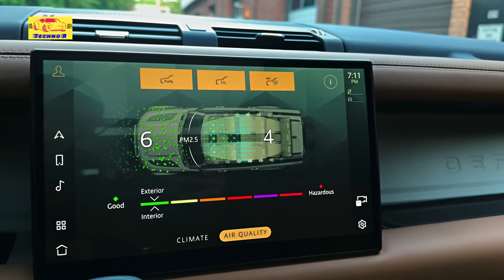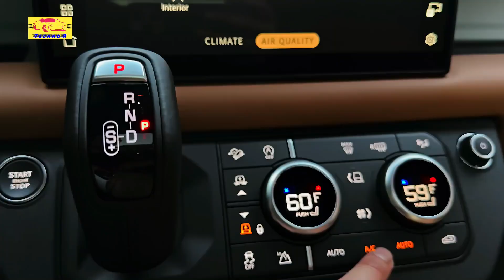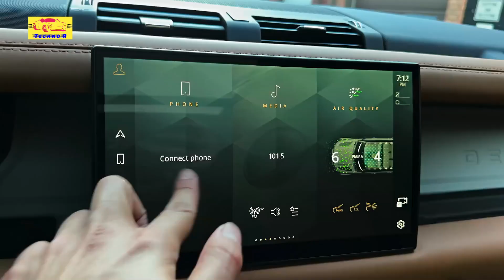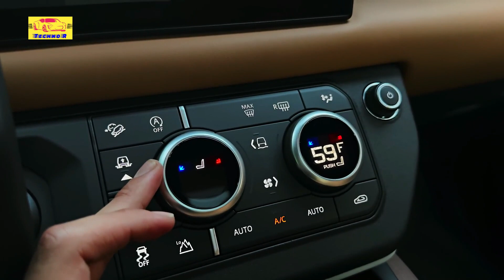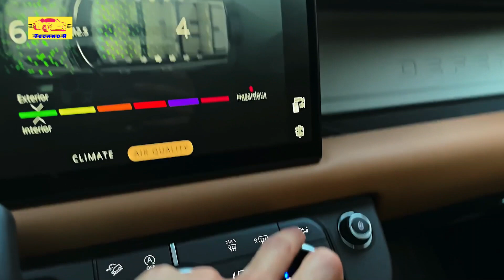2024 Land Rover Defender 130 - The Ultimate Combination of Capability and Comfort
2024 Land Rover Defender 130 - The Ultimate Combination of Capability and Comfort.

Land Rover—or should we say the recently rebranded JLR—is hard at work making the Defender SUV appeal to as many people as possible. Along with offering four-, six-, and eight-cylinder powertrains, the fancy off-roader is also available with two- and four-door body styles, including long (110) and longer (130) wheelbases. Now the 2024 Land Rover Defender family gets even bigger with the introduction of the 130 Outbound trim level as well as the expanded availability of V-8 power.

Meet the Defender 130 Outbound
The thing about the Defender 130 is that it's so long—about 16.5 feet overall—to make room for a third row of seats and commensurate cargo capacity. Well, the newly added Outbound variant only offers two rows with seating for five instead of the usual three for eight. The missing third row means there's now nearly 50 inches of open floor space behind the second row.

That open area translates to 47 cubic feet and expands to 89 cubes with the back seats stowed. A rubber floor mat that can be folded over the rear bumper for added scratch protection, extra cubbies and latch points, and (wait for it) a new cargo net are all part of the Outbound experience.

The Defender 130 Outbound in these photos looks like something a Bond villain would take overlanding. However, underneath its rear side-mounted accessories is a color-matched panel that replaces the windows. It's a unique touch that separates the Outbound from other 130 models. Paint colors are limited to Carpathian Grey, Fuji White, Eiger Gray, and Santorini Black. Land Rover also offers the latter two with a protective satin film for the princely sum of $5500.

A set of black 20-inch wheels mounted on Goodyear Wrangler Duratrac All-Terrain tires are standard on the Defender 130 Outbound. All-season rubber is available for no extra cost, and larger 22-inch rollers are optional too, but they cost $2400 and only come with all-seasons. Every Outbound is powered by Land Rover's 395-hp 3.0-liter straight-six, which features an electric supercharger and a 48-volt hybrid system. The starting price for the new Outbound trim is $85,975.

More V-8s and New Retro Graphics
For 2024, more Land Rover Defenders can be equipped with a V-8. That's because 130 models are now available with the supercharged 5.0-liter, which pumps out 493 horsepower and 450 pound-feet of torque. The engine upgrade does require customers to choose between grey or black paint colors, but it brings exclusive quad exhaust tips too. Of course, it also comes with a hefty price hike, as the V-8 version of the 130 starts at $118,075.

2024 Land Rover Defender 130 - The Ultimate Combination of Capability and Comfort.